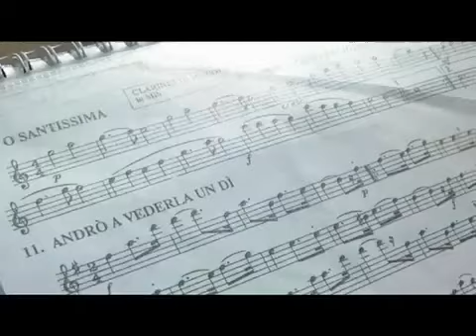B V DI MONSERRATO 2012 VIDEO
BARI SARDO 08 SETTEMBRE 2012
BEATA VERGINE DEL MONSERRATO
PATRONA DI BARI SARDO
CELEBRAZIONI RELIGIOSE